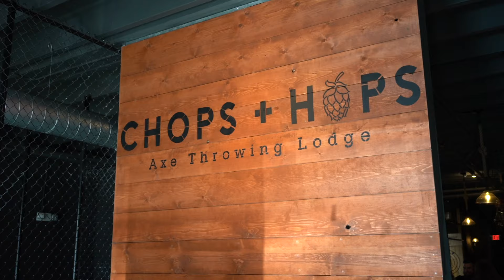Chops + Hops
"Please drink responsibly"
Misunderstoodwhiskey.com

Written & Directed by: Zack Perl (@zackperl) & Misunderstood Whiskey Co.
Edited by: Zack Perl (@zackperl) & Misunderstood Whiskey Co.